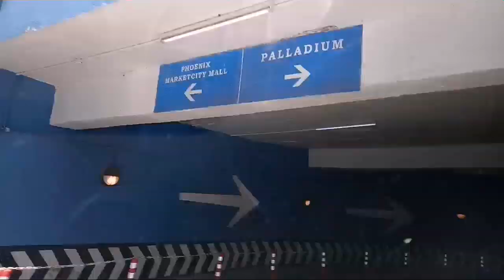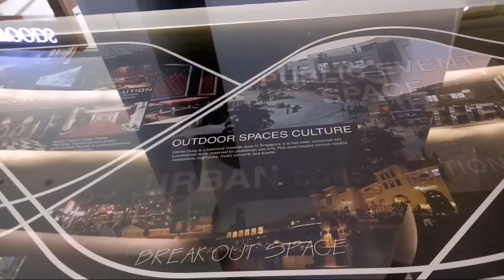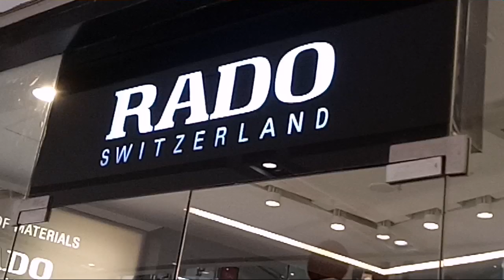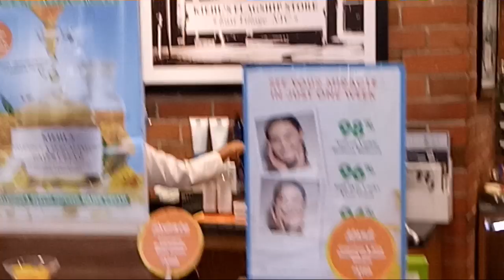DIML VLOG/ఇండియా లోనే పెద్ద షాపింగ్ మాల్/PHOENIX shopping mall in chennai/Trendy Neelima Ideas.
Hi Friends ...Iam Neelima From Warangal..Living in chennai...

In this video i uploaded one of the biggest shopping malls in india...That is PHOENIX MALL...Biggest mall in chennai phoenix... Phoenix market city velachery  ..Chennai...

Phoenix mall has several national and international brands including Lifestyle, valentine, pantaloons,Globus, Manchester united,Steve Madden,Adidas, Aldo, Allensolly,...

This mall was jointly developed by Phoenix Mills Limited and Sharyans Resources...

Location : Velachery, Chennai, Tamilnadu, India.

Take care...Bye Friends...😊🌷👍